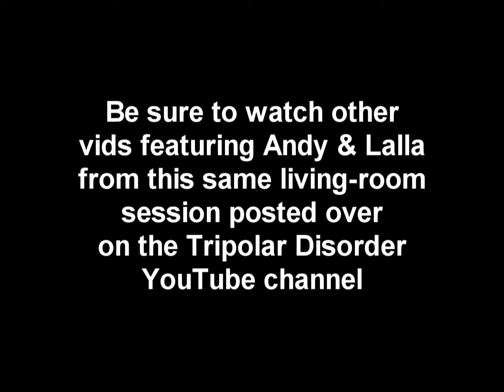Heart Of Glass (cover of Blondie - featuring Andy & Lalla)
This is a direct-to camera (Zoom Q2n) recording from a laid-back living room jam session we held June, 2018.